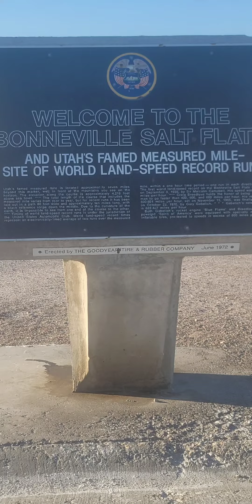July 17, 2022